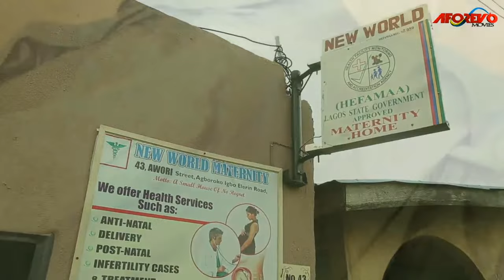This Movie Will Open The Eyes Of Everyone To Fear The Power Of God 2(MERCY KENNETH) - Nigerian Movie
This Nigerian movie tells the tale of a polygamous family where pain, anger and jealousy thrives. Izunna’s had a happy family until he married a second wife and that result to a whole lot of division in the family. Watch how they all battle it out.

First-ClassTV#nigerianmovies#CANADA#JAMAICA#USA#UK#TRINIDADANDTOBAGO#africannigerianlatestmovies#ruthkadiri247#Truelifestory